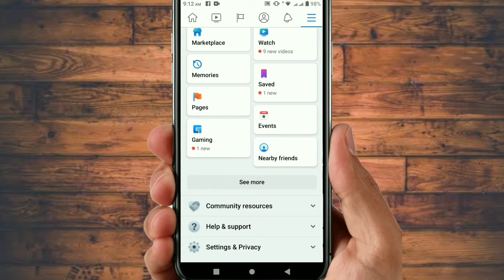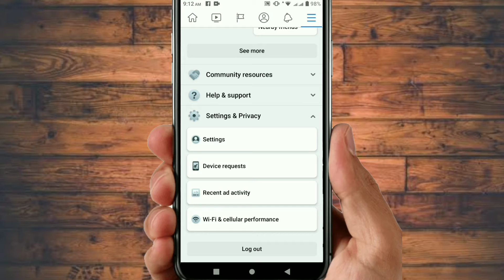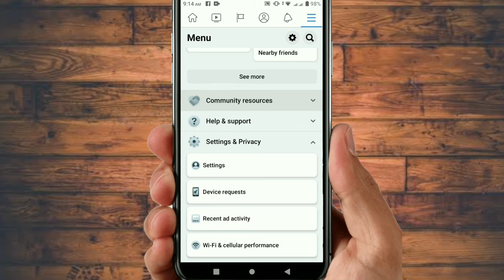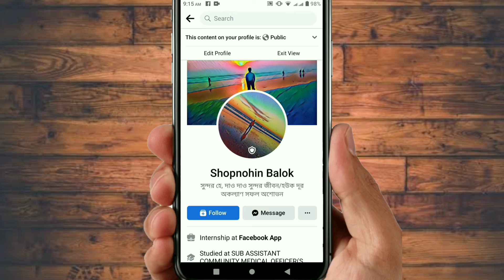How to Set Follow Button on Facebook | ফেইসবুকে ফলো অপশন চালু করার নিয়ম